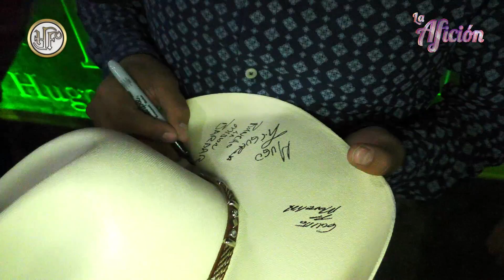¡La Afición! Rancho La Misión En Izúcar De Matamoros Puebla 25 Dic. 2016